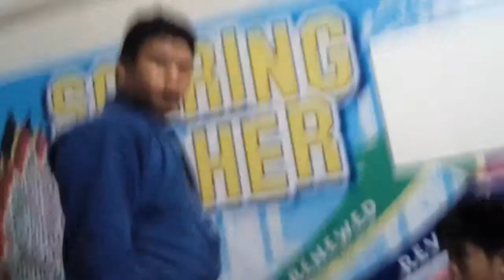Grappling (Judo) -- Day 2